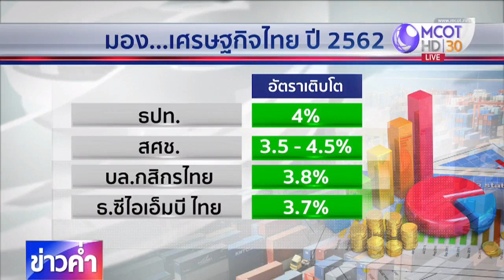มองเศรษฐกิจไทยปี 2562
ปี 2561 ที่ผ่านไป เศรษฐกิจไทยต้องผ่านความยากลำบากไม่น้อย ส่วนปี 2562 ก็ยังมีปัจจัยเสี่ยงต่อเศรษฐกิจไทยไม่ลดลงเลย แต่จะมีอะไรเป็นความหวัง ทำให้เราผ่านช่วงเวลาที่ไม่ปกติแบบนี้ไปได้บ้าง ทีมข่าวเศรษฐกิจ สำนักข่าวไทย พาไปมองทิศทางเศรษฐกิจในปี 2562